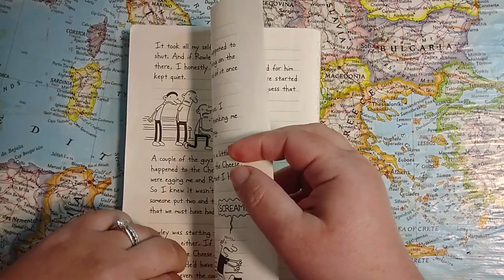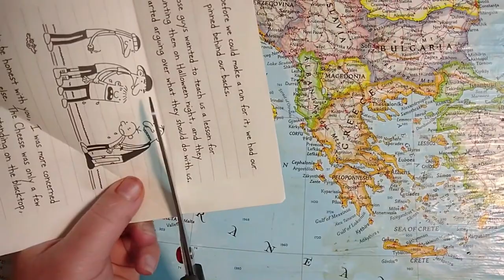Vintage Book Page Rose Upcycled Book Roses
Make these lovely vintage book page roses in just a few easy steps.  Adorn your book folding sculptures, make a bouquet or add one to the top of a gift.
For this project you will need:
-glue gun
-old book pages, music pages or wrapping paper
-scissors

For more additional information on the author, her book and to  join her Facebook page.
To purchase the author's books
To purchase book folding patterns in her Etsy shop, Patterybooks